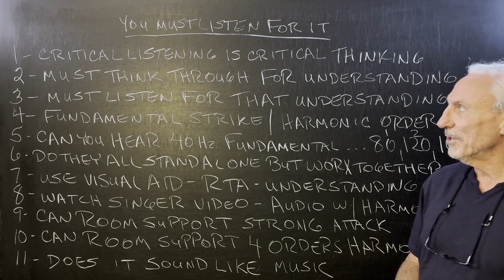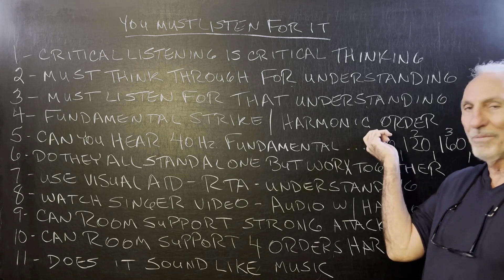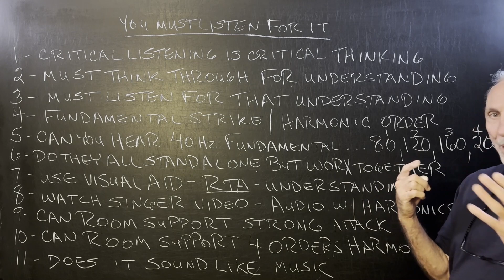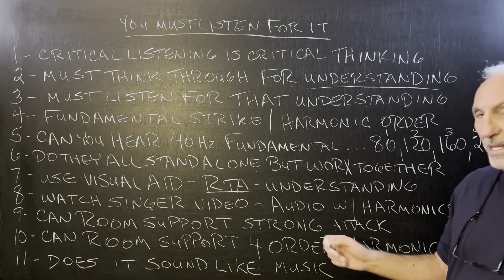You Must Listen For It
- Dennis Foley highlights the importance of critical listening in understanding sound and music. He advises breaking down audio elements to comprehend their collective function and suggests using tools like a Real-Time Analyzer for better auditory perception. The video emphasizes the significance of balanced frequency response in a room for optimal sound quality.